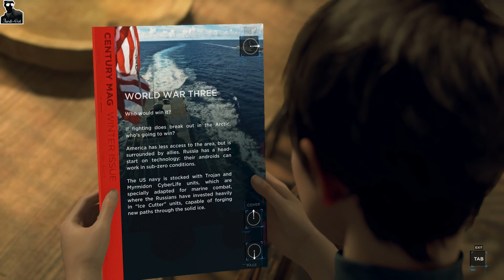Detroit - Become Human -#25- Midnight Train